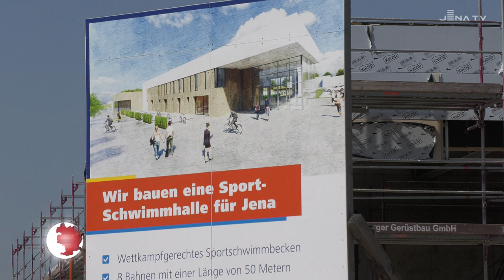Baufortschritt Sportschwimmhalle Jena-Lobeda (JenaTV, 18.05.)